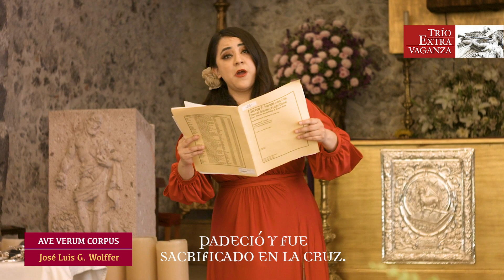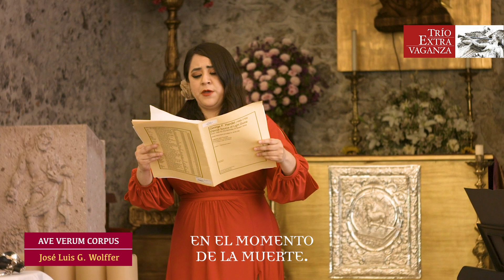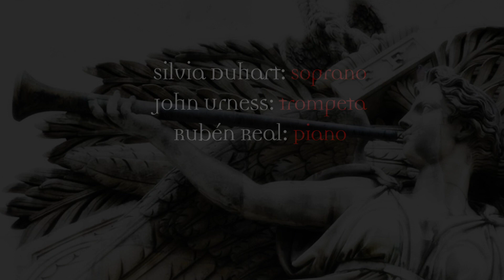TRÍO EXTRAVAGANZA Barroco y Neo barroco (BACH, TELEMANN, WOLFFER Y HAENDEL) Música Clásica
Obras de J. S. Bach, George Frideric Handel, G. Philipp Telemann y José Luis Guzmán Wolffer (1964) entre otros.
Concierto celebrado en el jardín de la parroquia de San Jerónimo Lídice, CDMX.
Cámaras: Miguel Salinas.
Audio: Omar Aguilar
Producción y organización: El lugar eres tú (Ofelia Pallares)